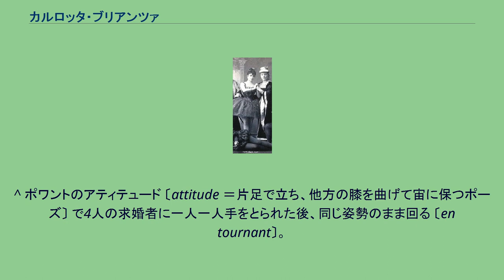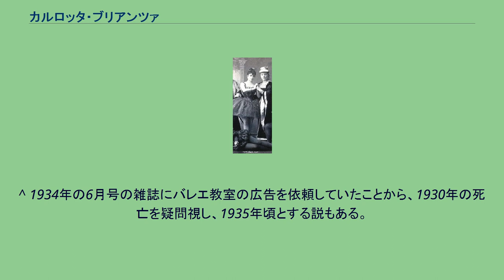カルロッタ・ブリアンツァ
1890年当時のブリアンツァ （中央左）。
『眠れる森の美女』 公演の記念写真より。
カルロッタ・ブリアンツァ （Carlotta Brianza, 1867年 - 1930年?） は、イタリアのバレエダンサー。
チャイコフスキー作曲の三大バレエの1つ、『眠れる森の美女』 のオーロラ姫役の初演者として知られている。
ミラノに生まれ、スカラ座の付属バレエ学校でチェケッティ派の訓練を受ける。
スカラ座でプリマ・バレリーナとして活躍した後、1887年にロシアに赴き、『エクセルシオール』 に出演する。
好評であったため、1889年にマリインスキー劇場専属となった。
マリインスキーでの初出演はL・イワノフ振付 『ハーレムのチューリップ』 。
翌1890年、円熟期にあったマリウス・プティパが振付けた 『眠れる森の美女』 で主役のオーロラ姫を踊って後世に名を残すことになった。
当時のロシアはようやく地元出身ダンサーが出始めたころで、まだテクニックに優れるイタリア人が活躍の中心であった。
第1幕のローズ・アダージョで婚約者から求婚されるシーンは特に高度な技術を必要とし、ブリアンツァはこれを見事に踊ったことで批評家の絶賛を得た。
翌1891年にロシアを去り、その後はウィーンの帝室劇場やスカラ座で踊ったが、マリインスキーでの 『眠れる森の美女』 の成功は後々まで評判として残った。
時代が下ってロシア革命後の 1921年、S・ディアギレフが主宰するバレエ・リュスはロンドンにおいて 『眠れる森の美女』を上演した。
これはこのバレエのロシア以外における全幕初演である。
ブリアンツァはディアギレフの要請を受けて指導に当たり、同時にオーロラ姫役での出演を依頼されたが、歳であることを理由にこれは断り、カラボス役で出演した。
これが彼女の最後の舞台となった。
晩年のブリアンツァのことについては、パリとニースでバレエを教えていたということを除いてほとんど知られていない。
1930年にパリで自殺を遂げたともいう。
^ ポワントのアティテュード 〔attitude ＝片足で立ち、他方の膝を曲げて宙に保つポーズ〕 で4人の求婚者に一人一人手をとられた後、同じ姿勢のまま回る 〔en tournant〕。
^ 「アントレ、アダージュ、ポワントでのヴァリアシオンといった全ての舞踊が大変洗練されたもので、精確かつ巧みに踊られた。」 当時の批評家シャルコフスキーの言葉。
Christoudia, op. cit. より。
^ このときの題名は "The Sleeping Princess"。
^ 1934年の6月号の雑誌にバレエ教室の広告を依頼していたことから、1930年の死亡を疑問視し、1935年頃とする説もある。
Christoudia, op. cit.